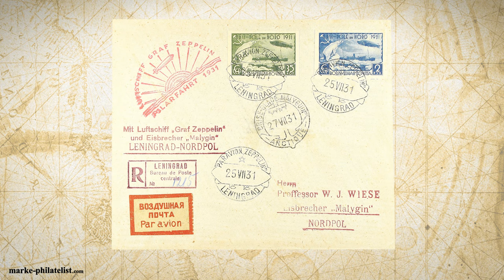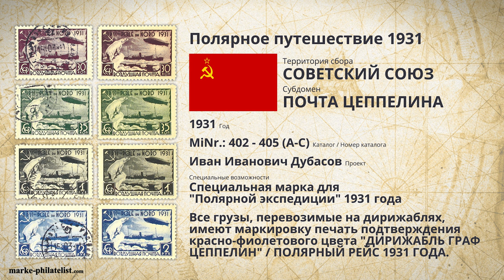The Stamp Show Episode 9 - Почта Цеппелина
В сегодняшнем выпуске Stamp Show Вика отправляется в путешествие в Советский Союз, чтобы рассказать нам о совершенно особом виде почтовых перевозок: Почта Цеппелина.

Literature used for research:
WEHNER Günther, Zur Postbeförderung mit Zeppelin-Luftschiffen. In: Archiv für deutsche Postgeschichte, Heft 1/1978, S. 6–23.

ALLGIER Edwin, Als Zeppeline noch Post beförderten. In: Archiv für deutsche Postgeschichte, Heft 1/1991, S. 27–40.

FISCHER Jörg-Uwe, Die Polarfahrt des »Graf Zeppelin«. [3.1.2022]

ALTHOETMAR Kai, Wissensfrage Zeppelin. [3.1.2022]

FISCHER Heinz, Die Luftpost mit den Mitteln der Philatelie in Form von Belegen. o,O., 2017, S. 6-7.

Zeppelinpost, In: GRALLERT Wolfram, Lexikon der Philatelie. 3. unveränderte Auflage. Schwalmtal 2015, S. 437.
Luftpost, In: GRALLERT Wolfram, Lexikon der Philatelie. 3. unveränderte Auflage. Schwalmtal 2015, S. 230.
Polarfahrtmarken, In: GRALLERT Wolfram, Lexikon der Philatelie. 3. unveränderte Auflage. Schwalmtal 2015, S. 291.

Wikipedia